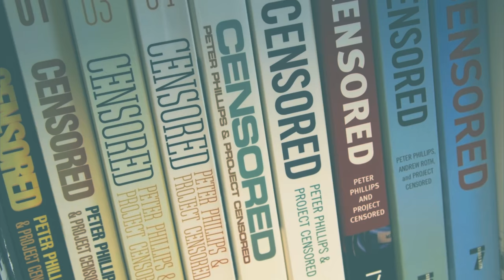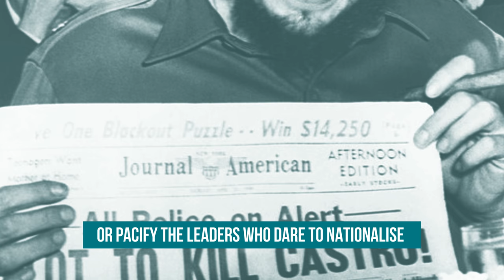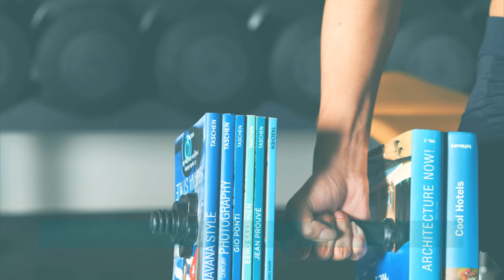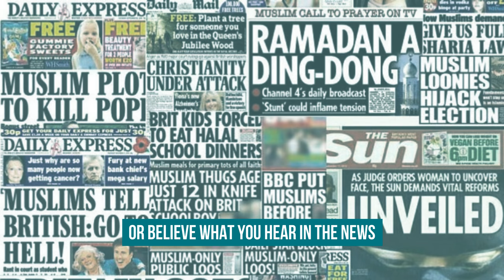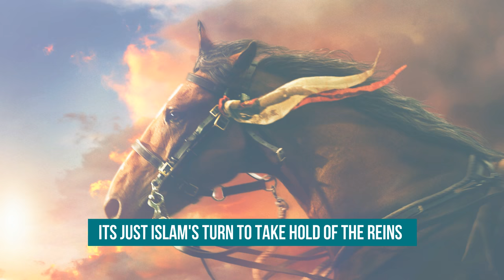LISTEN (SPOKEN WORD)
A spoken word bound to make you reflect and challenge what you think you already know...